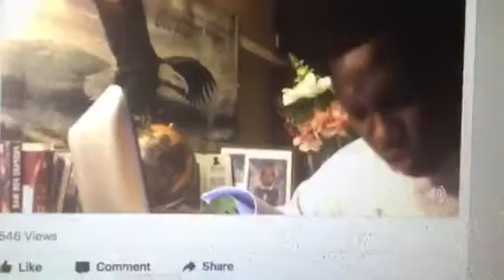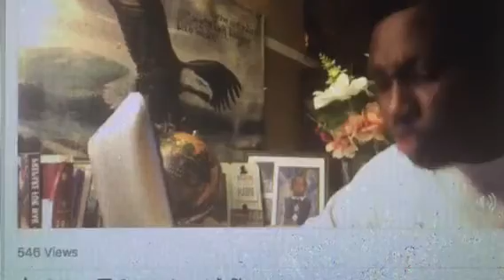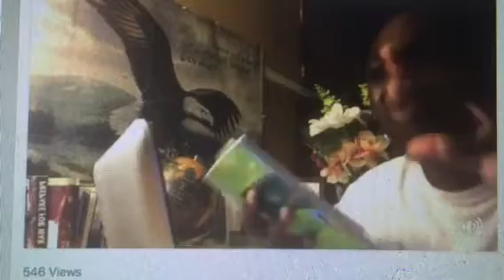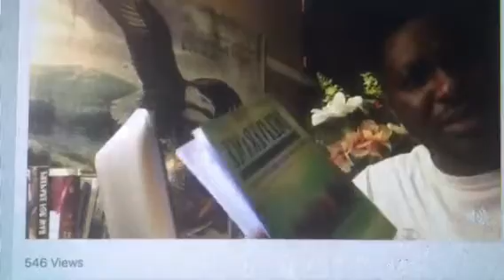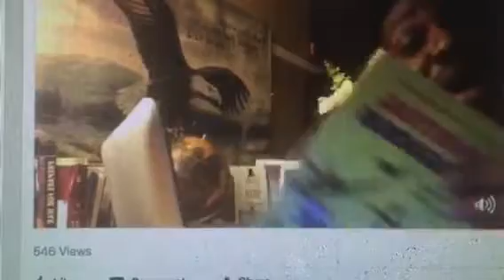HOW TO BE DELIVERED FROM BLESSINGS-DESTROYERS BY BROTHER KAY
BUY BOOK AT AMAZON.COM   OR

IF BUYING FROM OUTSIDE USA

DELIVERANCE FROM BLESSINGS-DESTROYERS BY KAY BOACHIE

SOME REVELATIONS IN THIS BOOK:

30 DREAMS THAT SHOWS THAT YOUR BLESSINGS ARE UNDER DEMONIC OR WITCHCRAFT ATTACKS

35 PRAYERS TO CANCEL EVIL DREAMS AGAINST YOUR BLESSINGS

16 DEMONS THAT ATTACK OUR FINANCES AND BLESSINGS

11 WITCHCRAFT ACTIVITIES AGAINST OUR BLESSINGS AND   PRAYERS TO STOP THEM.

HOW TO OVERCOME THE FOUR MAJOR CAUSES OF POVERTY

SPIRITUAL WISDOM AND INSPIRATIONS TO SUCCEED

9 SPIRITUAL ELEMENTS TO DO TO GET BLESSED BY GOD

PRAYERS TO OVERCOME DEMONIC AND WITCHCRAFT ACTIVITIES AGAINST OUR BLESSINGS

TWO  WEEKS BREAKTHROUGH MARATHON FASTING AND PRAYERS

FROM MONDAY MAY 29TH TO SUNDAY 11 TH  JUNE.
FASTING START FROM 6AM TO 6PM.

PRAYER LINE SCHEDULE:
MONDAY TO THURSDAY: 10PM EST OR 9PM CST. AND FRIDAY: 11PM EST OR 10PM CST.

JOIN FROM EUROPE LIVE BY:
TIME:
EUROPE: 4AM DAILY AND SATURDAY 5AM.
LONDON: 3AM DAILY AND SATURDAY 4AM.

SATURDAY PRAYER SERVICE 10TH JUNE: 11M TO 1:30PM

LOCATION:
COUNTY ROAD SHOPPING CENTER
1948 COUNTY RAOD, DISTRICT HEIGHTS, MD 20747

ENGLAND, LONDON DELIVERANCE CONFERENCE 2017
DATE: JULY 28TH, 29H, 30TH.
LOCATION:
CONCORD HOUSE
23-27 KEMP ROAD
DAGENHAM
ESSEX
RM8 1ST

SCHEDULE:
FRIDAY: 1PM TO 4PM
SATURDAY: 11AM TO 3PM AND EVENING SERVICE 7PM TO 11PM
SUNDAY: 4PM TO 8PM.

NEAREST TRAIN STATION: CHADWELL HEATH STATION
BUSES ON ROUTE:
FROM BARKING: 62, 368
FROM IIFORD: 86,128,150
FROM ROMFORD: 86, 128